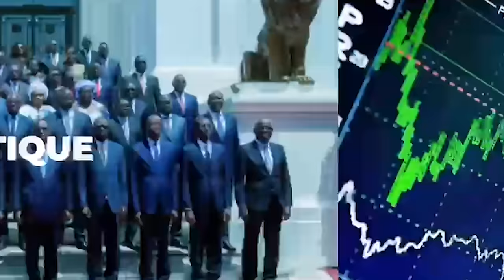Ouzin mbaye corrige Thiate Seck et dévoile les preuves auto bi..Waly seck 200mille lako diokh pour..